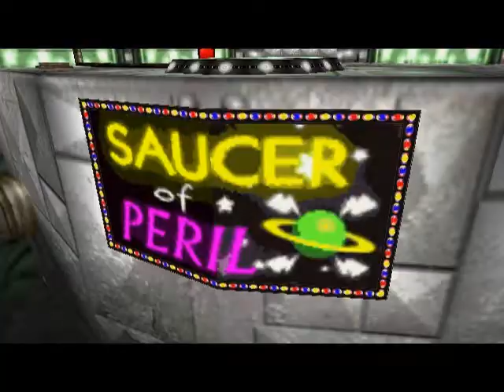Banjo-Tooie - 14 - Break the Targets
Perhaps flailing the reticule around in the general direction of the targets is not the intended retail method!